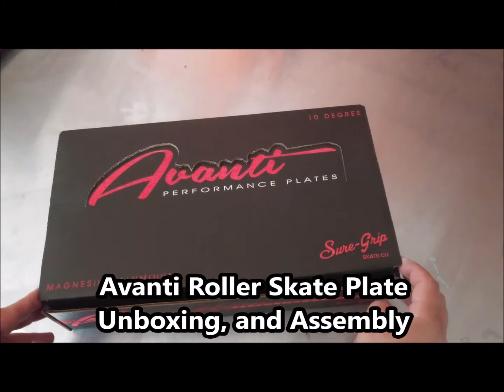Avanti Unboxing! How to assemble a rollerskate plate, + Sure-Grip Grind Blocks installation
I am going to be putting together a pair of Custom Vans roller-skates soon and I thought I'd do an unboxing of these Avanti Performance Plates by Sure-Grip. This video isn't sponsored, a friend had bought some of these before and she didn't know where all the parts were. So, I thought other people would want to know what and where everything is in this box.
Cheers!

questions?

Local Long Beach, Ca. Making custom skates and stuff for my friends.